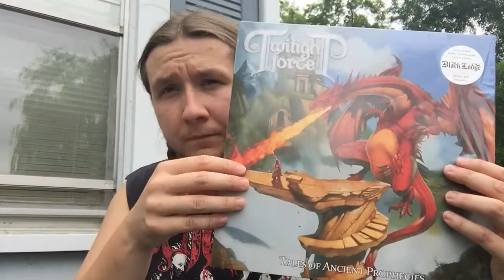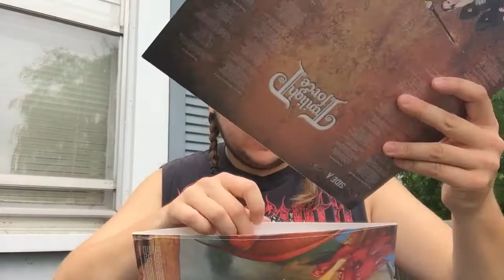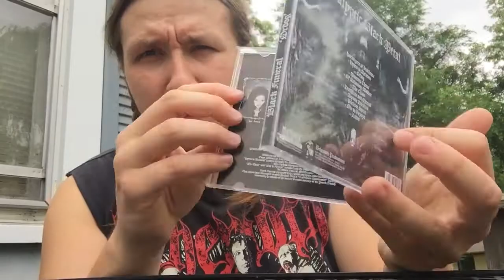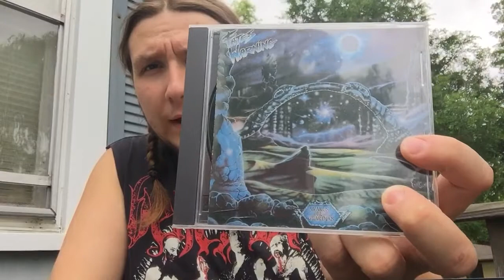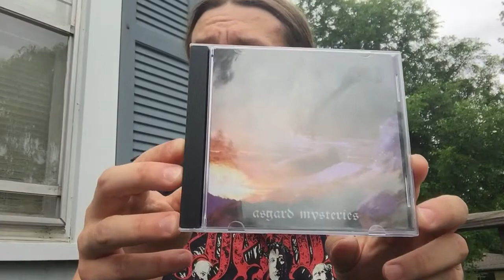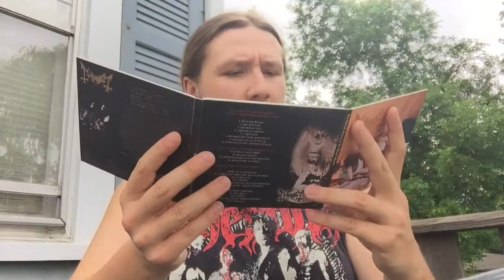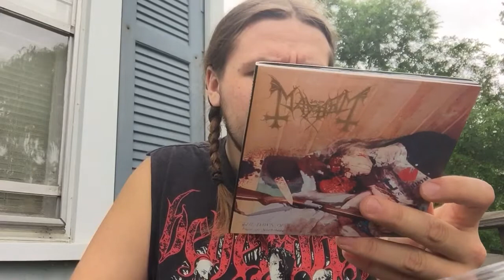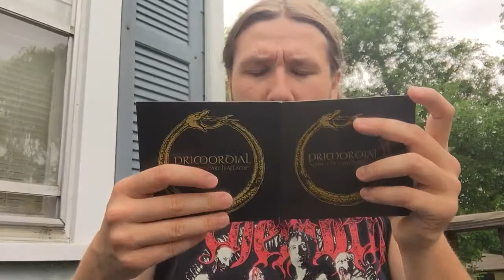Collection Update (Vinyl for once and CDs)